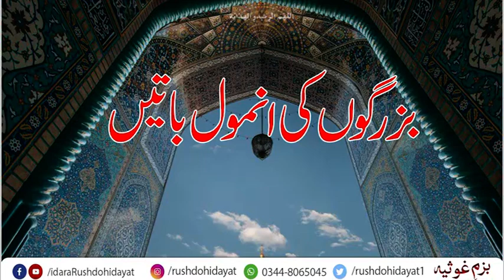Buzurgon ki Anmol Baatein | Bayan By Khadim Deen islam Athar Ali Hashmi | idaraRushdohiday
مزید زندگی بدل دینے والے اصلاحی بیان سننے کے لئے ہمارا یوٹیوب چینل سبکرائب کریں